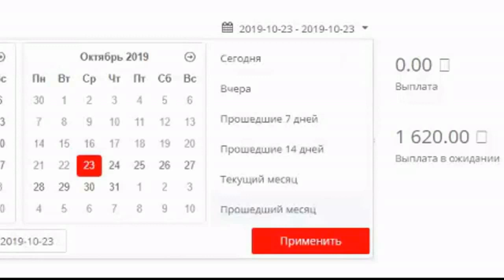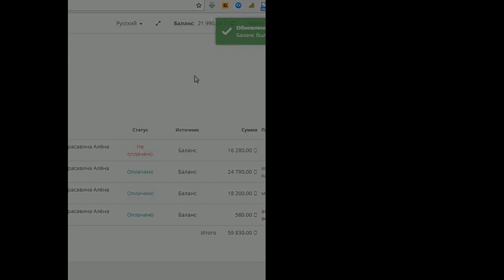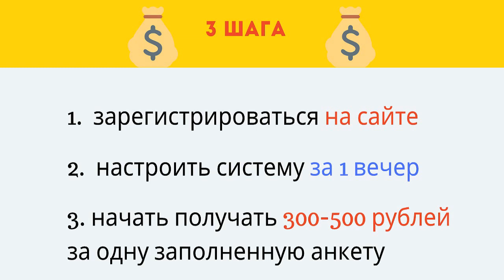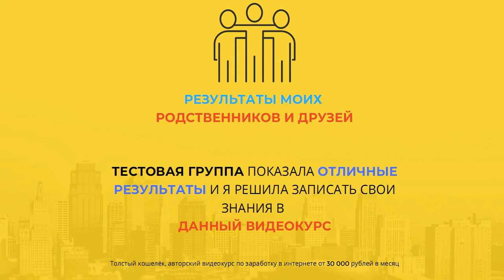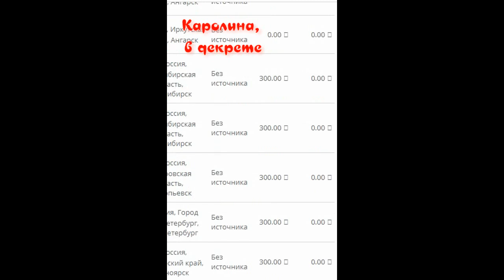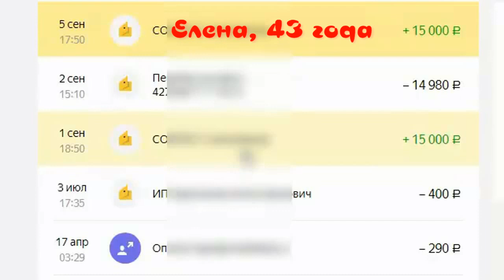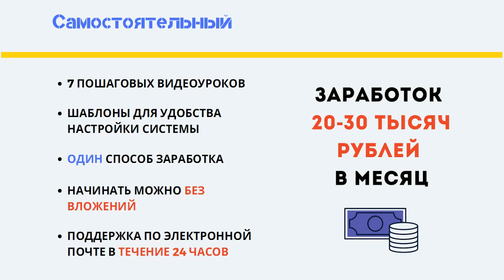НОВЫЙ ЗАРАБОТОК В ИНТЕРНЕТЕ 2021 БЕЗ ВЛОЖЕНИЙ!!! КАК ЗАРАБАТЫВАТЬ В ИНТЕРНЕТЕ ДЕНЬГИ#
Globus-inter Как заработать 430 000 РУБЛЕЙ НА ПРИЛОЖЕНИИ GLOBUS БЕЗ ВЛОЖЕНИЙ